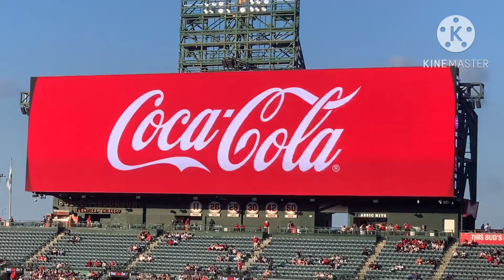Ohtani legs out a Double with speed! 6/7/23